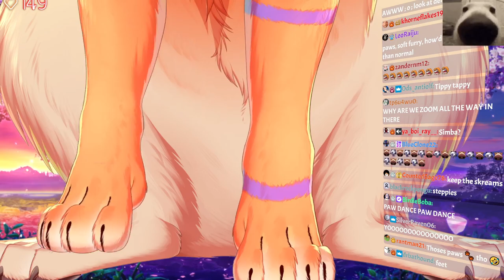A Little Tappy Dance